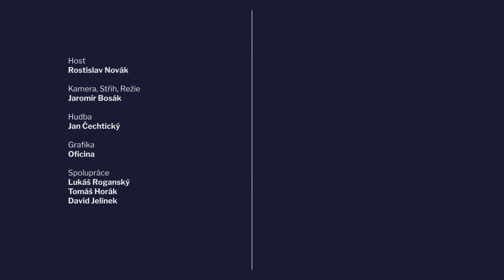UŠÁK 189 Rostislav Novák